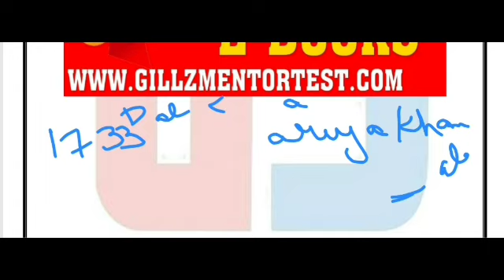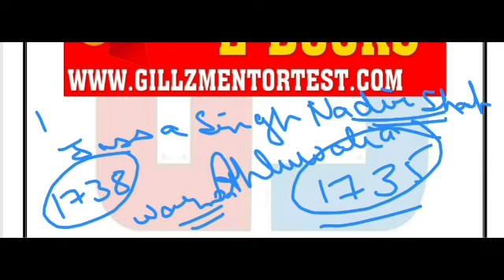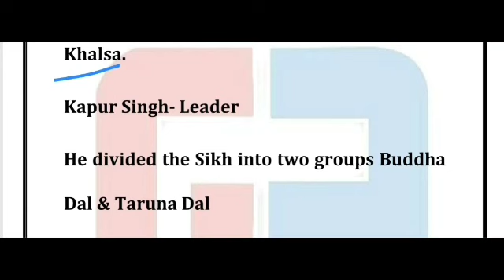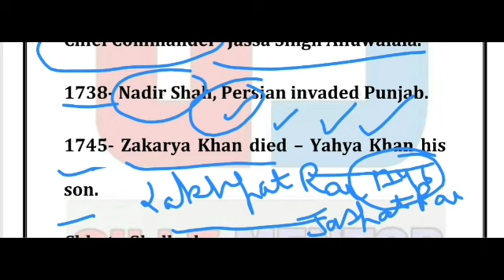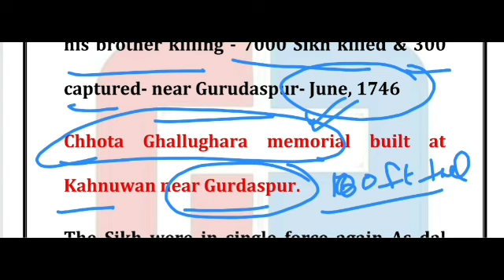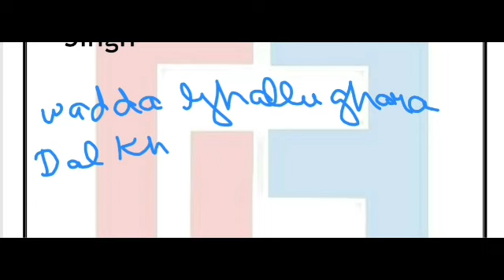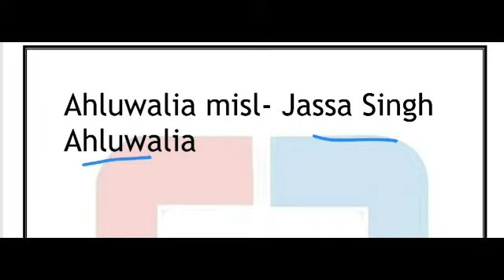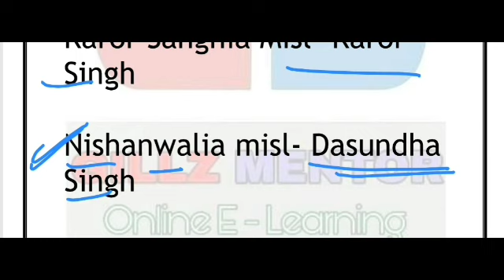LIVE 🔴 8:00 PM // PATWARI_IMPORTANT_MODRAN_HISTORY STATIC GK-15//PPSC_PSSSB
PATWARI STATIC GK PATWARI STATIC GK
PUNJAB PATWARI EXAMS || LAST YEAR PUNJAB PATWARI QUESTON PAPER || PREVIOUS YEAR PATWARI SOLVED PAPER
PUNJAB GOVT EXAMS FREE TEYARI || GILLZ MENTOR